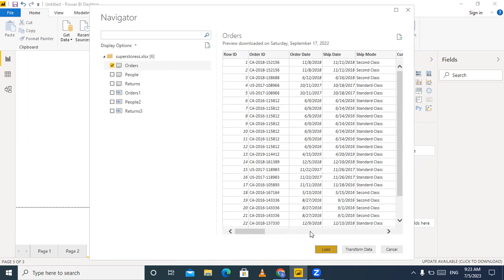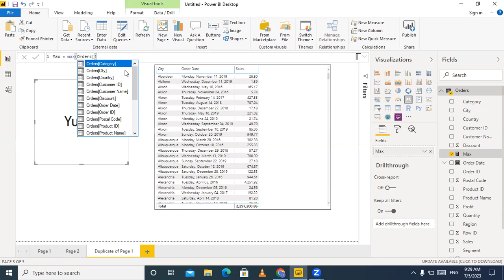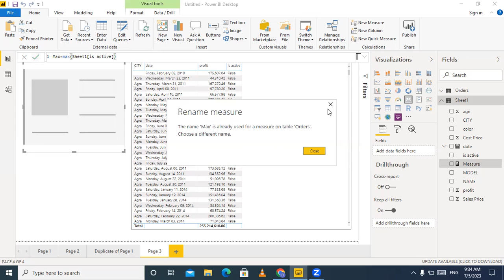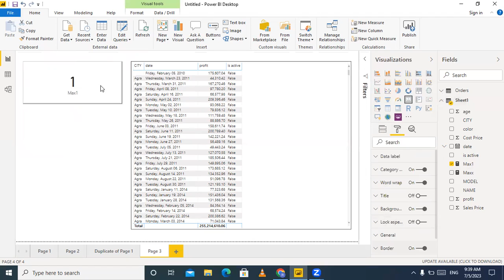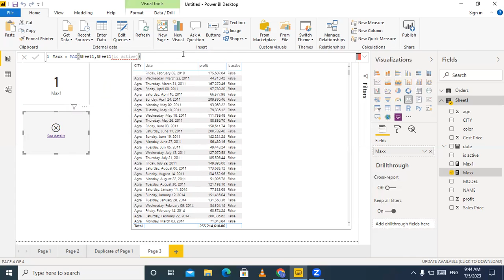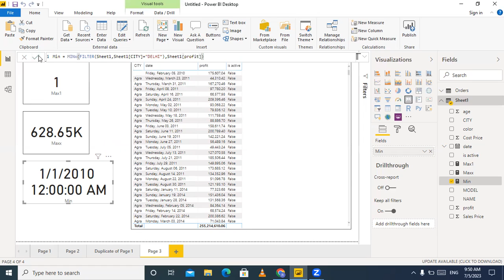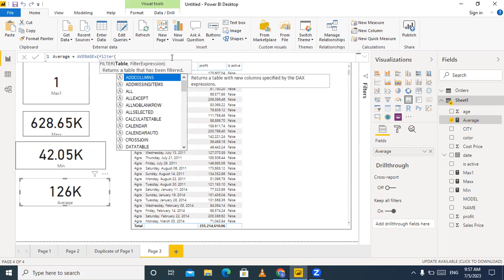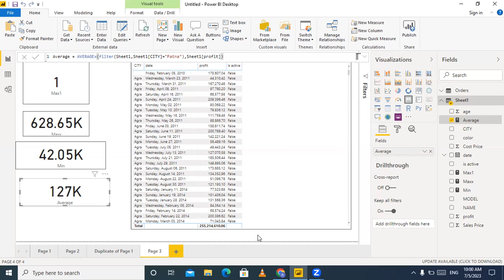Maximize Your Data Insights in Power BI with Max A and Max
About Us:
Welcome to our Power BI tutorial on how to maximize your data insights using two powerful functions: Max A and Max X. In this video, we'll explore these advanced functions and demonstrate how they can significantly enhance your data analysis and visualization capabilities in Power BI.

Max A and Max X are innovative functions that go beyond the traditional aggregations available in Power BI. They allow you to extract maximum values based on specific conditions, enabling you to gain deeper insights and make more informed decisions.

We don’t believe in writing much about US US US … This is what we want you to experience and share… Few lines about us.
Analytical EduPoint is a group of highly qualified SMEs with a proven record in various domains in the field of Research & Analytics.
Analytical EduPoint holds recognition in various domains with a variety of services in the field of Professional Education Training and Consultancy.

By: Dr. Brajesh Anand  ( Microsoft  Certified Trainer )

MORE  THAN 15 YEARS IN THE CORPORATE FIELD.

CERTIFICATION :
Microsoft Office Certified Trainer.
Microsoft Excel Expert Certified From Microsoft.
Government Of India Approved Institute.
Government Of NCT Approved Institute.
IAF Approved Institute.
Best Award In SAS in 2017 In Delhi NCR.

FULL DATA SCIENCE COURSE AVAILABLE  AND 100% PLACEMENT ASSISTANCE.

Course:
Programming Languages, Data Science, Business Analytics,  Data Engineering
Advanced Excel, VBA Macro Programming and Automation, Power BI, Tableau, Python, AWS, SQL Server, SAS, Machine Learning, Artificial Intelligence, Deep Learning, Big Data Hadoop
Microsoft Office, Tally, Diploma etc.

Address: F-76, Near Saket Metro (Exit From Gate No.2), Saket, New Delhi, 110030

Excel Tutorial For Beginners In Hindi - Complete Microsoft Excel Tutorial In Hindi For Excel Users 2020 , To Agar Aap Ko Ye Pata Nahi Hai Ki Excel Me Kam Kaise Karte Hai Excel Data Entry Kaise Karte Hai, Excel Me Formula Kaise Dete Hai, Excel Basic Se Aapko Sikhana Hai To Ye Aapke Liye Hai Excel For Beginners Video Me Excel Ke Sare Basic Points Maine Explain Kiye Hai :

CALL US IF YOU NEED A JOB.